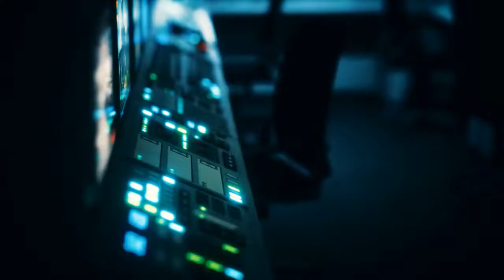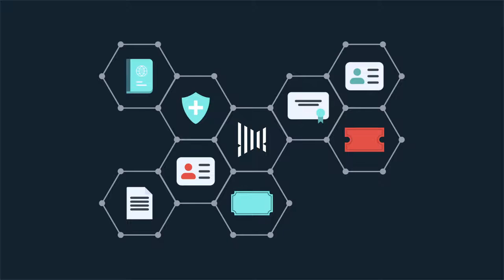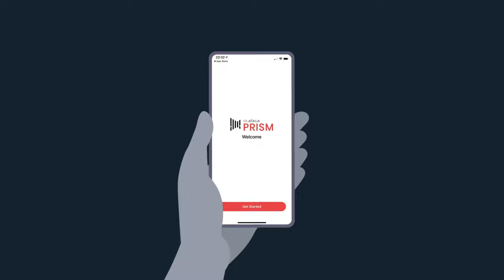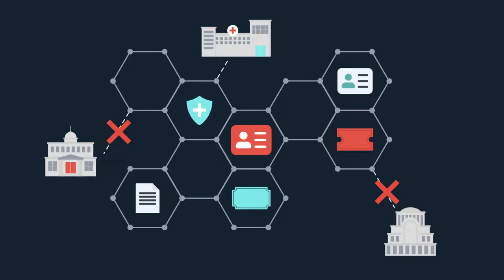Atala Prism explained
Video about Atala Prism, a digital identity solution on Cardano